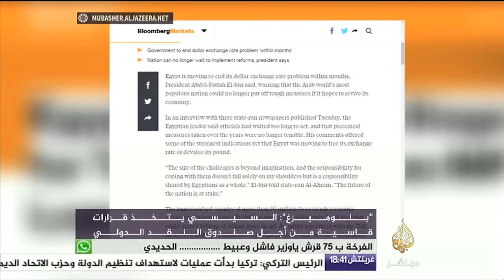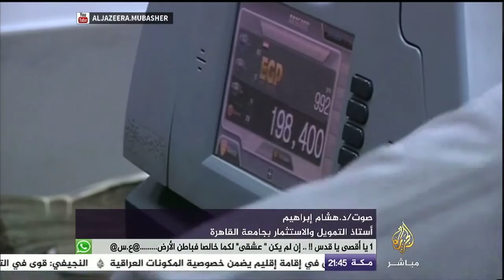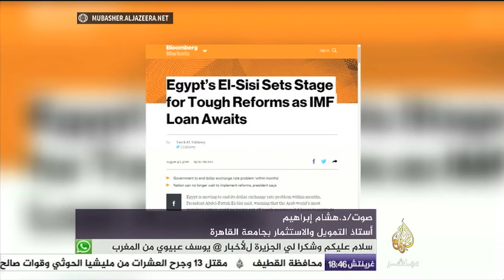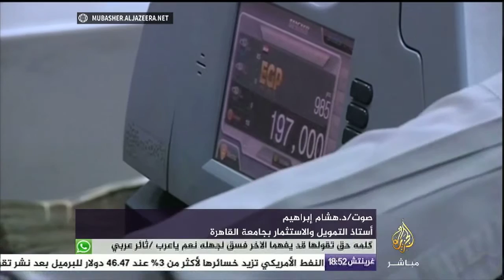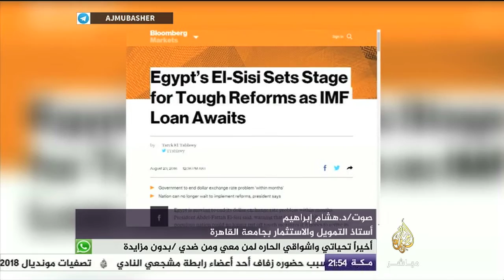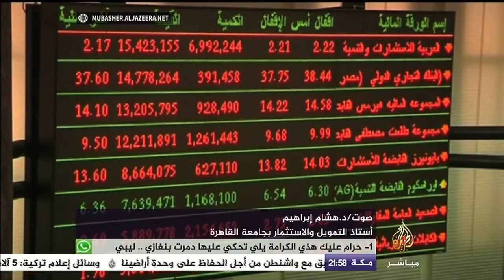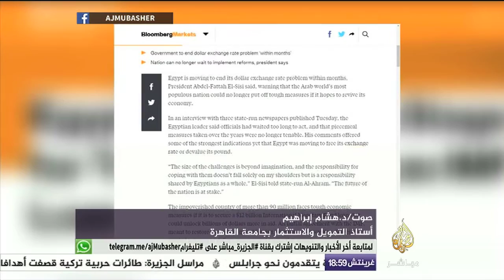"بلومبرغ": السيسي يتخذ قرارات قاسية من أجل قرض صندوق النقد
نافذة مسائية "بلومبرغ": السيسي يتخذ قرارات قاسية من أجل قرض صندوق النقد